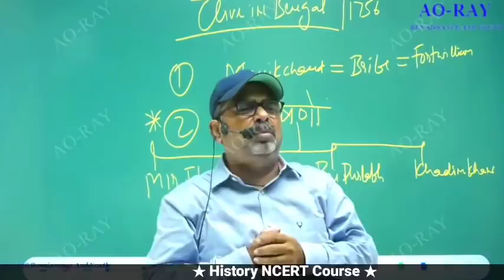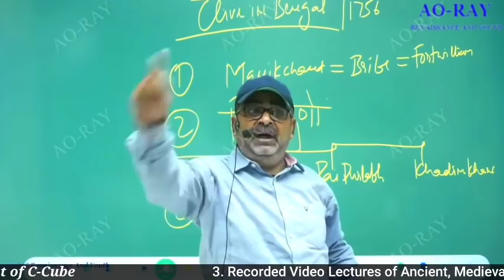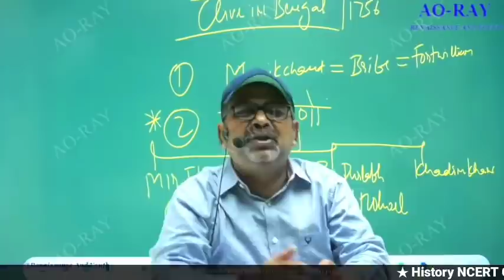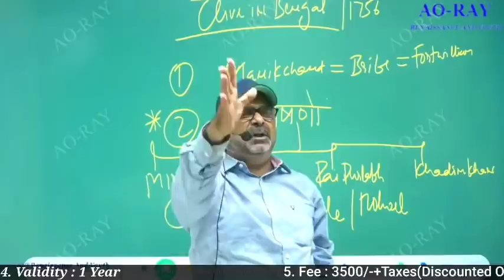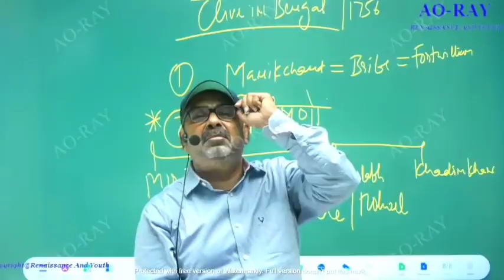खुद की ताकत पैदा करो 💪 जब भी Rise करोगे, लोग बदनाम करेंगे || Guidance by Avadh Ojha Sir.